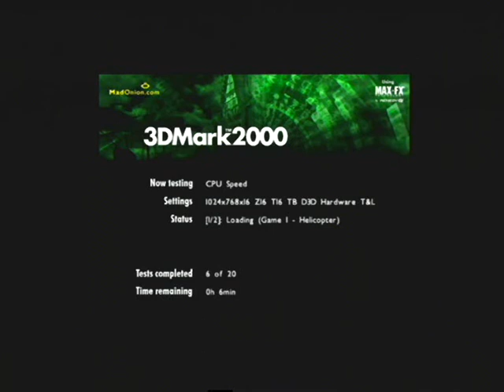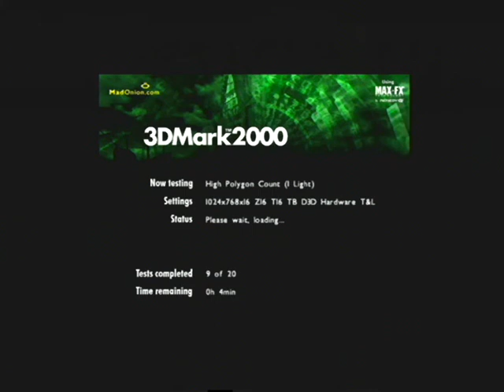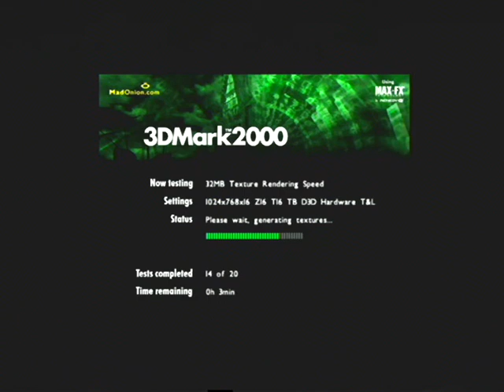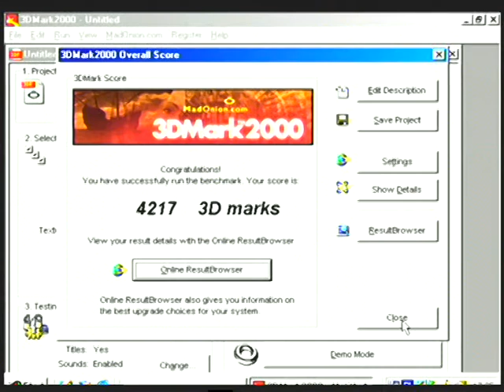PROLINK MVGA NVG11A ULTRA 32MB TV Geforce 2 MX 400 3DMark 2000 Benchmark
The card was tested on Intel Pentium III 866 MHz, 512 MB RAM.